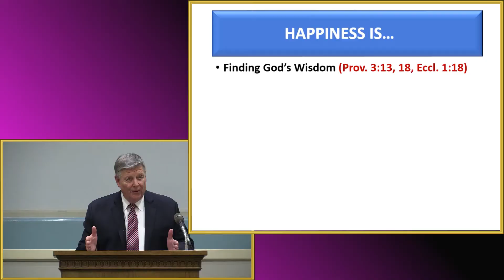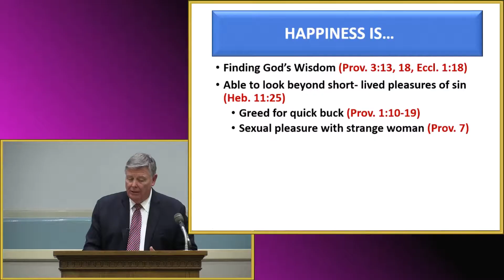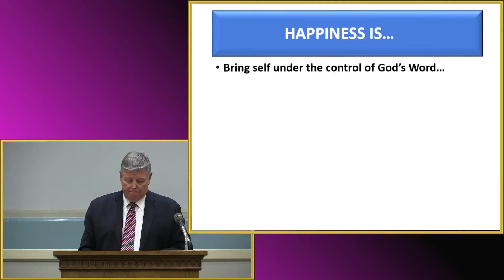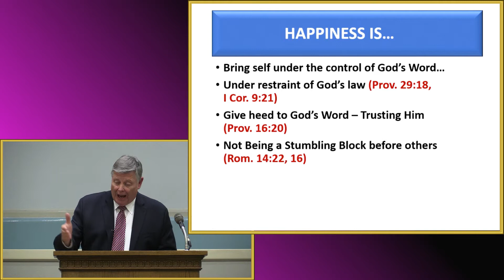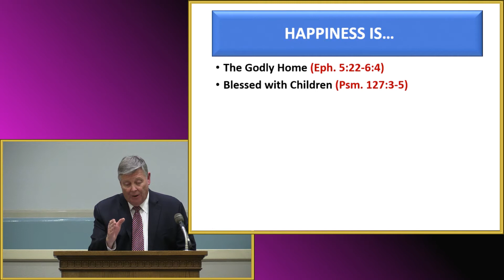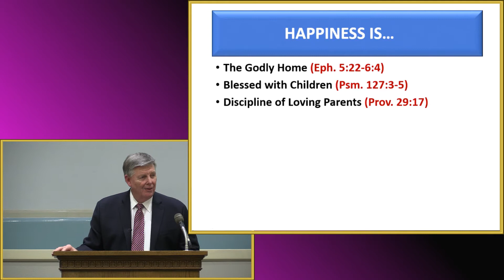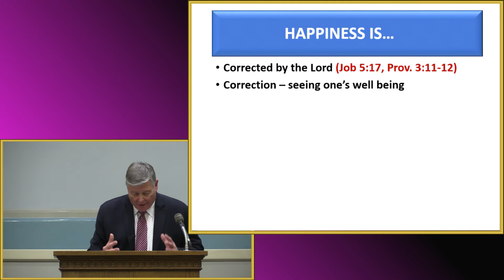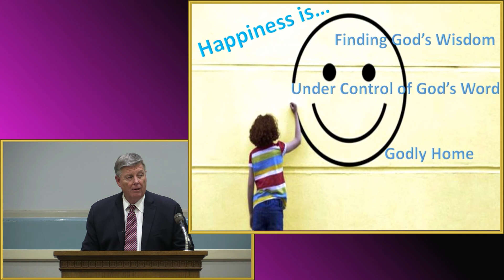Happiness Is ... by Jerry Fite - March 14, 2021